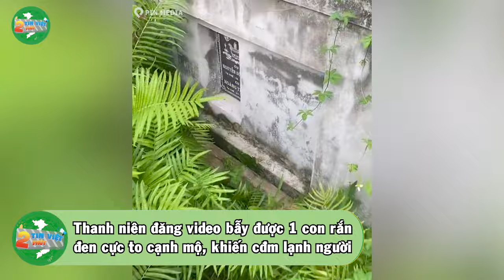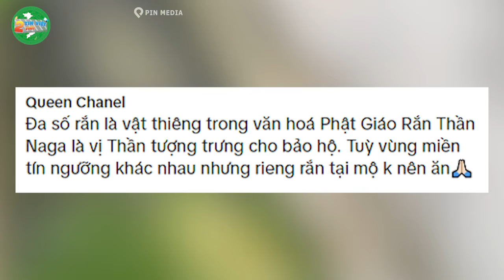Thanh niên đăng clip bẫy được RẮN KHỦNG tại NGHĨA ĐỊA, đọc bình luận LẠNH NGƯỜI | Tin Việt 2 Phút